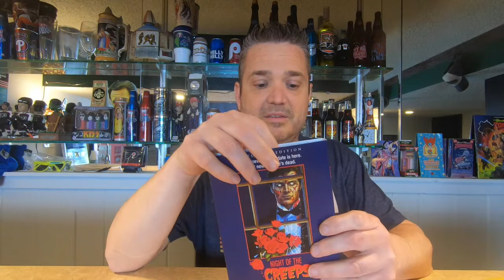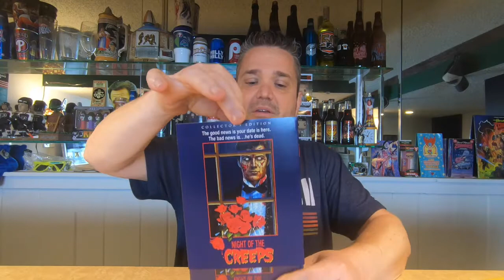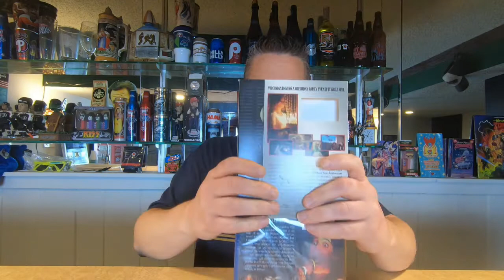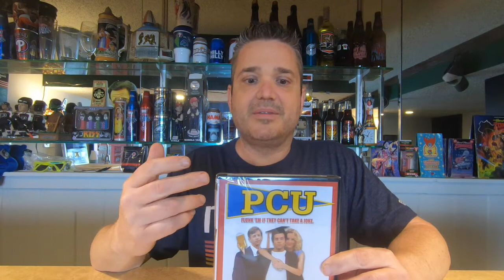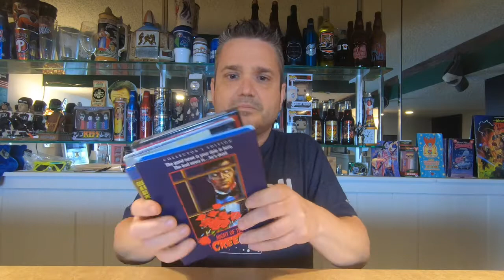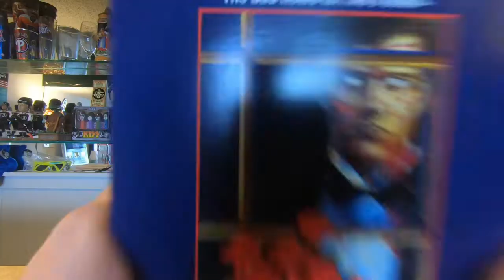HAUL PASS: Budget Titles from Amazon & Ebay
Quality titles for good prices I found on Amazon and Ebay